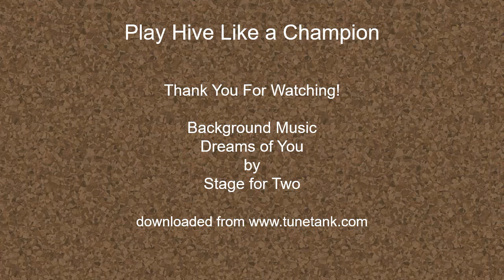csigeee vs spfish - Game 2 - Semi Finals - 2024 Hive Online World Championship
csigeee vs spfish
Game 2 - Semi Finals
2024 Hive Online World Championship